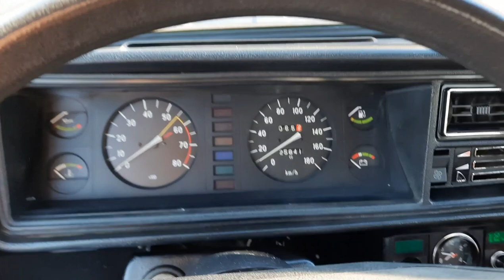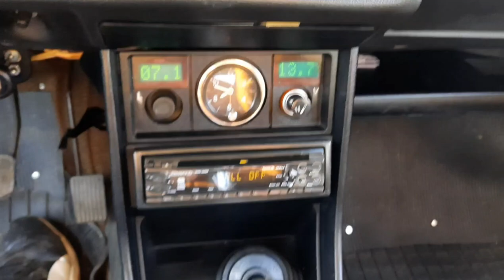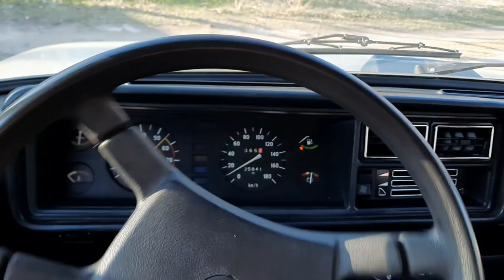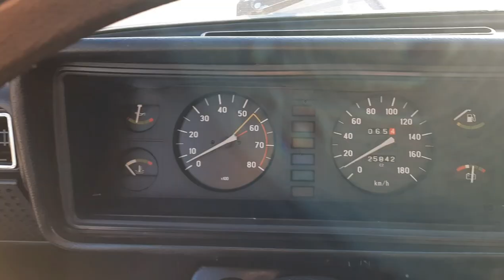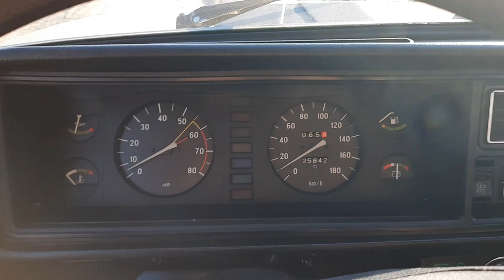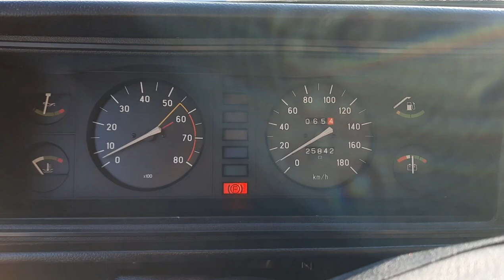Cold start VAZ Lada 2107 1.5 from year 1985 + driving and lookaround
VAZ 2107